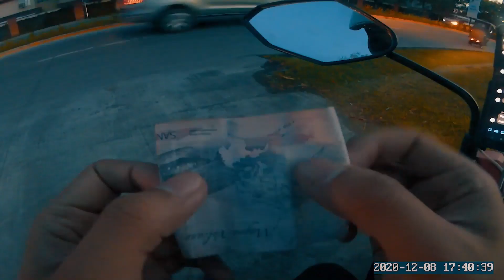SUPREMO CONQUEST - SUPERWIDE ANGLE TEST | NIGHT RIDE TEST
Rendered in Adobe Premier Pro

1440p stretch into 1080p resolution